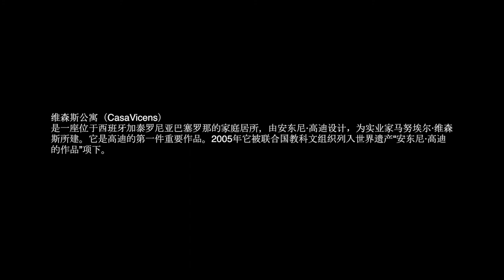Casa Vicens——Barcelona博物馆奇妙夜第一站！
hola! 大家好，我是咔嚓
留学板鸭（西班牙🇪🇸）的旅游爱好者
跟小伙伴们一起在19号下午7点的时候开始了一年一度的博物馆奇妙夜！八十多个博物馆营业到凌晨1点。

背景音乐来自—Jun Sung Ahn